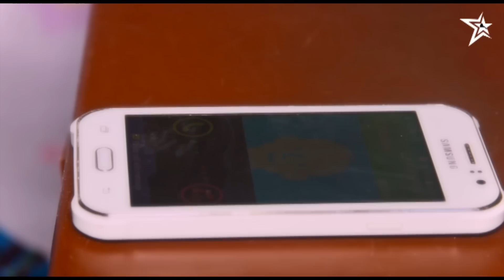Eritrea - Ariam Zemichael - Ay'tedewileley | ኣይትደውለለይ (Official Video) New Eritrean Music 2018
Eritrean Music, Bookings, Entertainment and Multimedia Productions. All The Essentials for The Multimedia Arts.